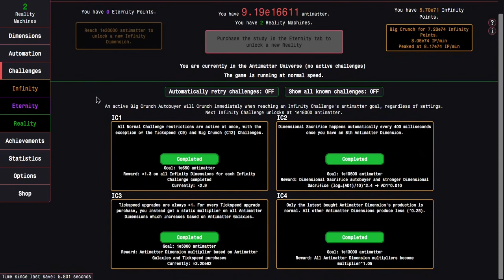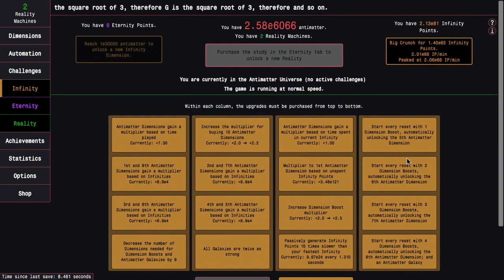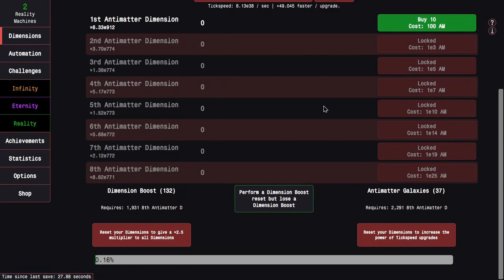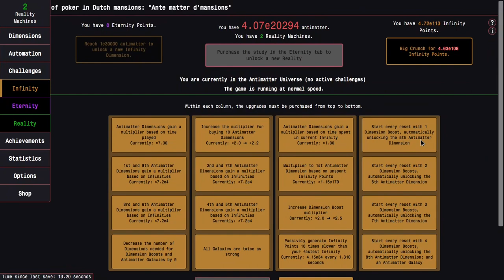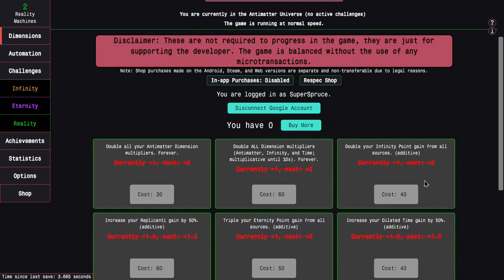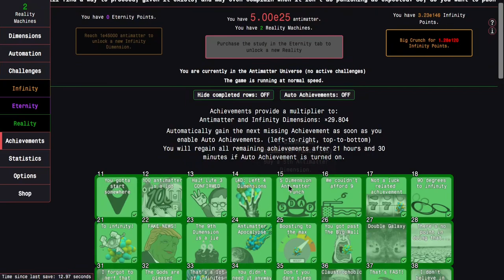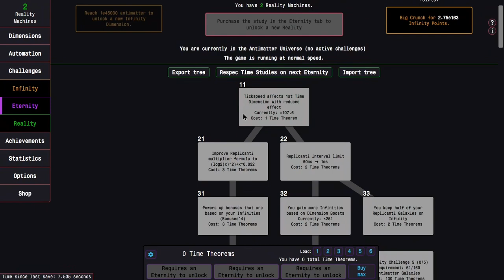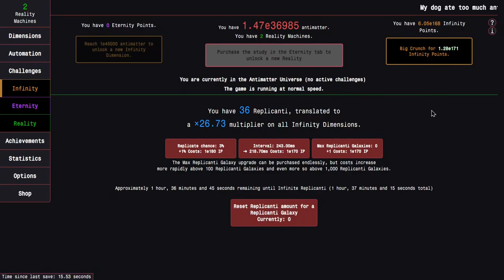Antimatter Dimensions Reality Update Episode 28: Late ICs and REPLICANTIS!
The grind for Paradoxically Attain continues. Having conquered half of the Infinity Challenges before, I have the back half of the Infinity Challenges ahead of me. Past them looms the Replicanti mechanic, sped up by a Reality Upgrade. What will progression look like? Watch to find out! Hope you enjoyed!